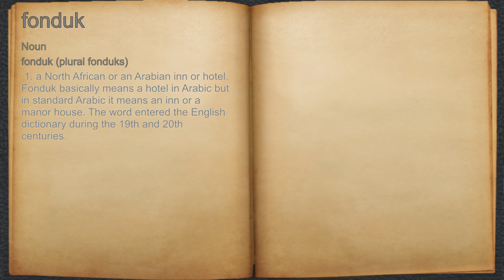What does fonduk mean?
A spoken definition of fonduk.

Intro Sound:
Typewriter - Tamskp